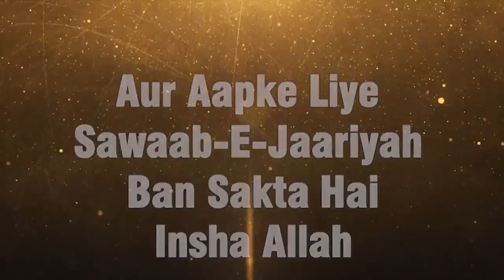Deen Ka Ilm Hasil Karna Bahot Bahot Zaroori Hai Kyonki Allah Ne.... By Zaid Patel